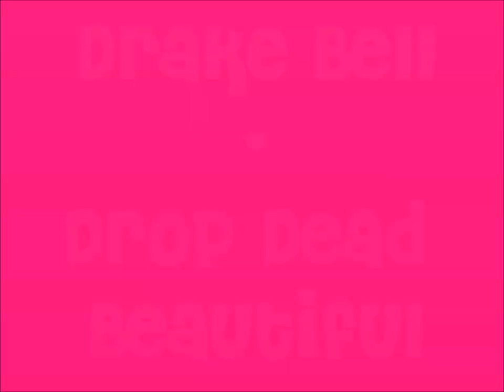Drake Bell // (Drop Dead) Beautiful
I made this video for my idol Drake Bell. On 3 September is my birthday and I'm a fan of Drake from the 8 years old, so I thought make a video because he makes me laugh when nobody else has been able and good, not handed me over: $ I hope you like !
Este video lo he hecho para mi ídolo Drake Bell. El día 3 de septiembre es mi cumpleaños, y yo soy fan de Drake desde los 8, y por eso pensé en hacerle un video por haberme hecho reir cuando nadie mas ha podido, y bueno, no me alargo más :$ Espero que os guste!